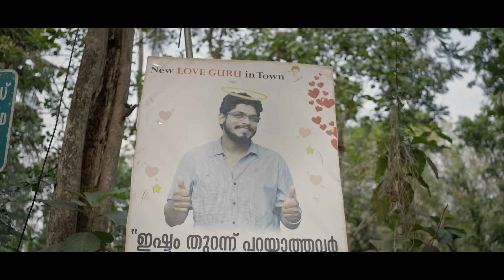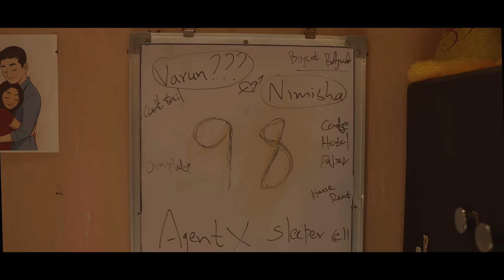Love Guru | Malayalam Webseries | Episode 01 | Kutti Stories